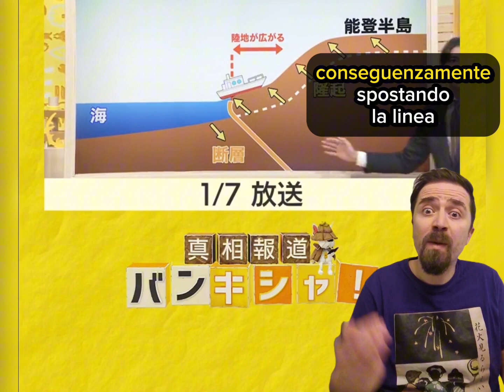Giappone 🇯🇵 ⚠️ per il terremoto il maresi è 🌊 ritirato! TSUNAMI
errata corrige: l'espressione del nonno è  九死に一生 KYŪSHI NI ISSHŌ (avevo dimenticato NI) scusate

il mare
si è  🌊
ritirato!
TSUNAMI